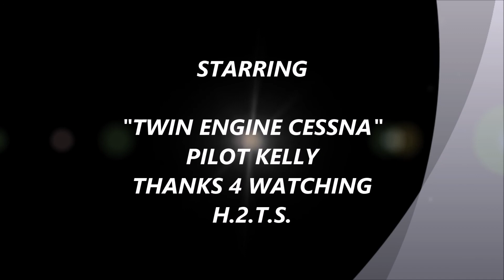TWIN ENGINE CIRRUS OCT 14 2020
TWIN ENGINE CIRRUS OCT 14 2020 "PILOT KELLY" AWESOME SESSION NICE DEAD STICK GLIDES NICE LANDING 2...!!!